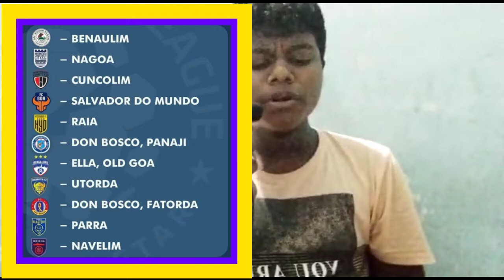All ISL Teams training Ground|Ishan Pandita To Jamshedpur FC|Bruno Ramire TO BFC|TASN.